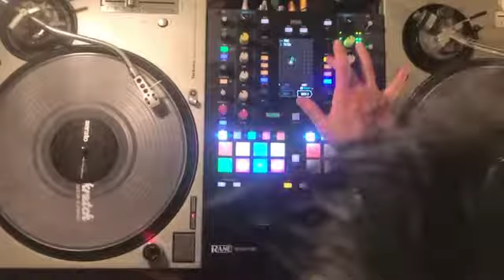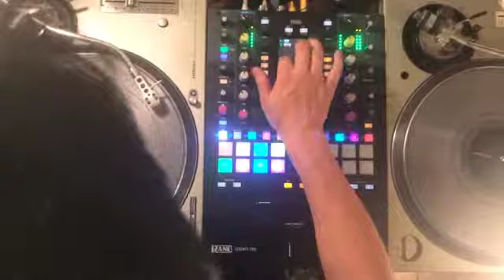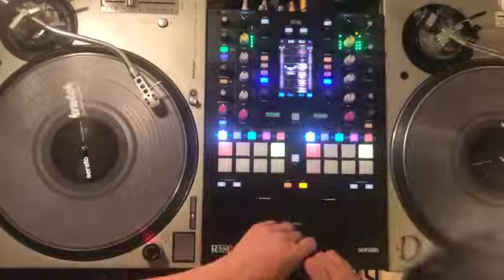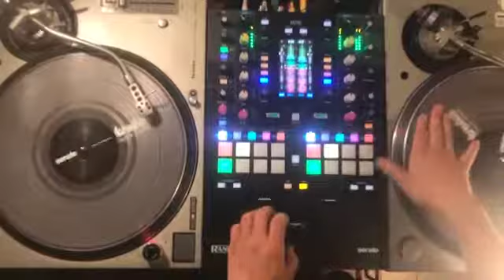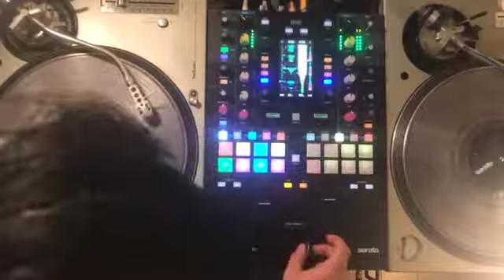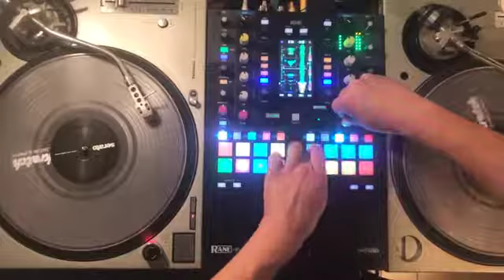Rane 72 demo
Just put together this little demo to try to show some of the cool shit I've figured out with the mixer so far.  Apologies for my greasy hair getting in the way at points.  Need to figure out a better camera angle...